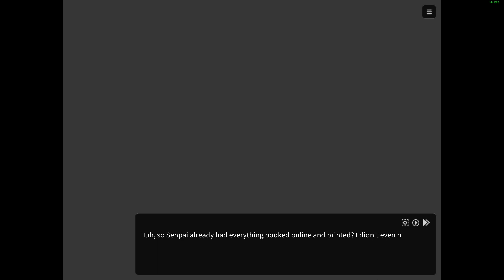A Day Out- Nekojishi| Senpai's Path #8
Senpai takes Liao and the other spirit kitties out for a day of fun and food in a new episode of Nekojishi!